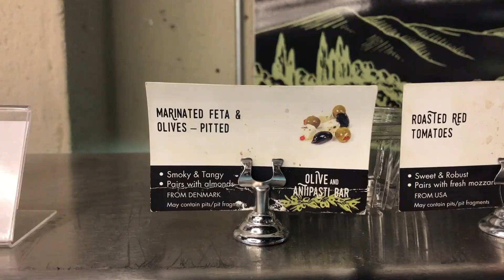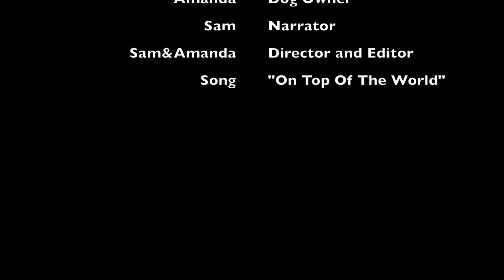A Day In The Life Of A College Dog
Comm231